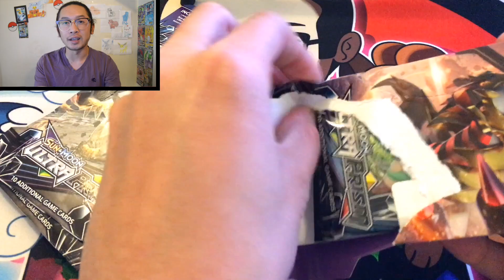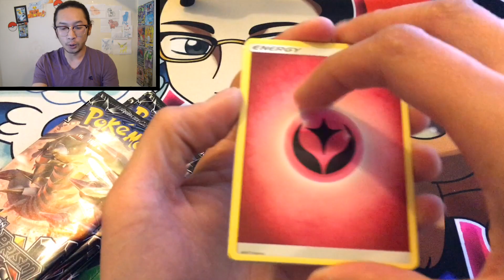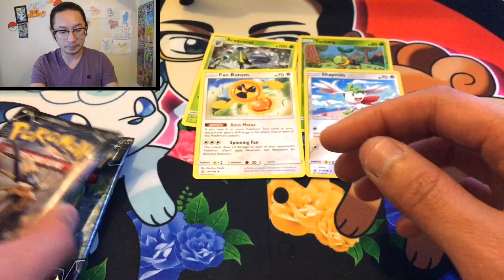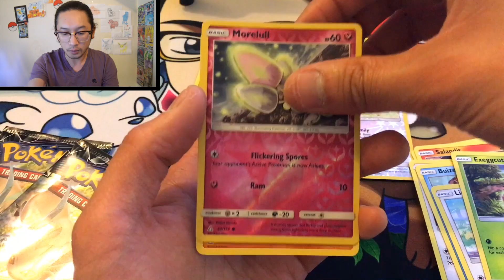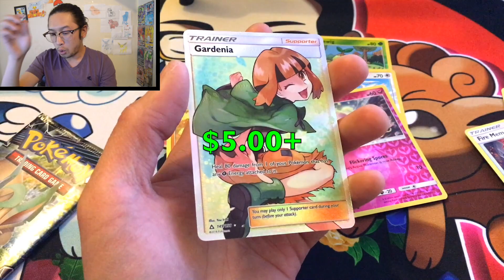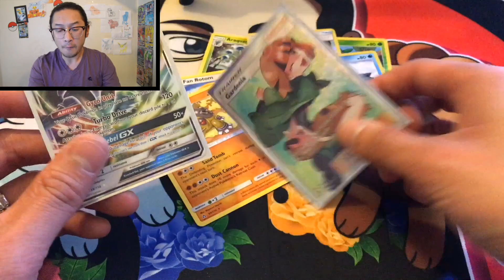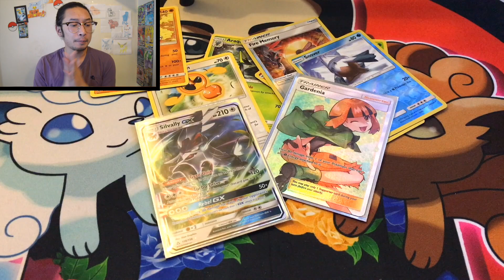REVENGE ON POKEMON ULTRA PRISM! WE NEED A PULL!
If you want to buy cards:

CasualCollector
USA